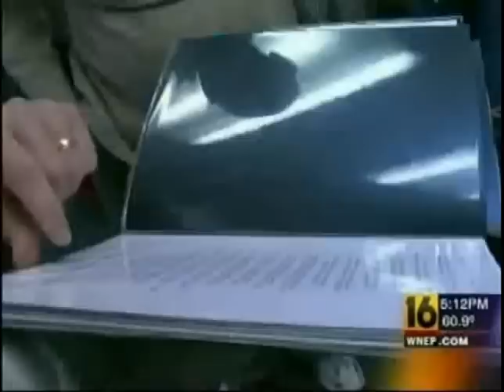dad100wneptv_NEW.mov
My Father, still working, driving, and living independently at 100 years old!